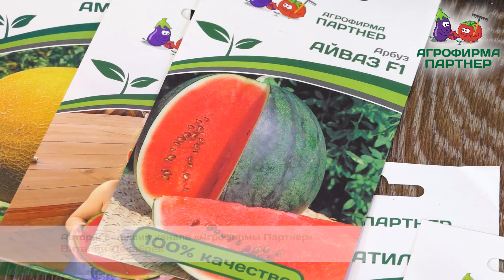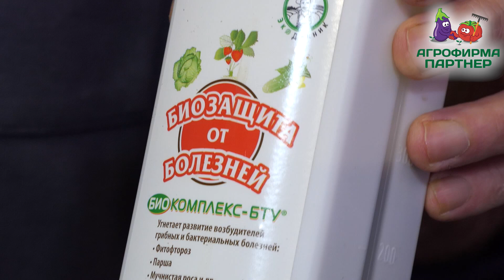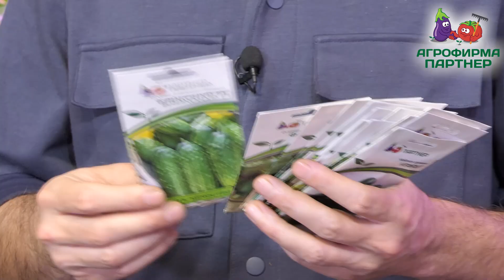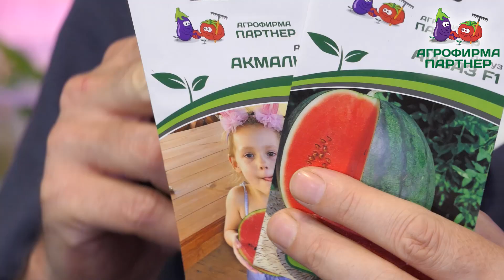СЕКРЕТЫ КРЕПКОЙ РАССАДЫ ТЫКВЕННЫХ КУЛЬТУР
🌱 Выращивание тыквенных культур – интересное и увлекательное занятие, результатом которого является получение вкусных и полезных плодов! Но чтобы получить хороший урожай необходимо на начальном этапе уделять растениям особое внимание, ведь без крепкой и здоровой рассады ничего не получится.

🔥 В этом видео эксперт Агрофирмы Партнер – известный телеведущий и популярный блогер Виталий Декабрев поделится с вами секретами успешного выращивания тыквенных культур.

👌 Вы узнаете:
▫️ когда лучше всего начинать сеять бахчевые культуры;
▫️ какой идеальный объем емкости для посева;
▫️ в чем преимущества грунта в почвобрикетах;
▫️ какие нужны добавки к грунту;
▫️ сколько семян сеять в один стаканчик;
▫️ на какую глубину нужно заделывать семена.

🌟 А также вас ждет подборка лучших семян бахчевых культур от Агрофирмы Партнер. Не пропустите!